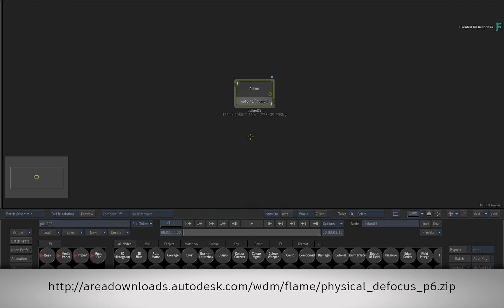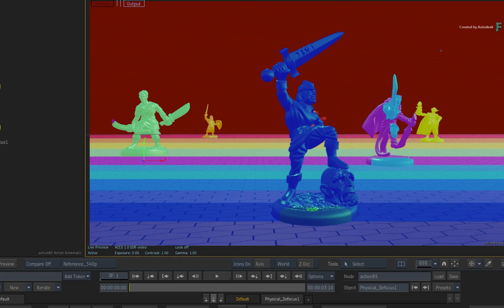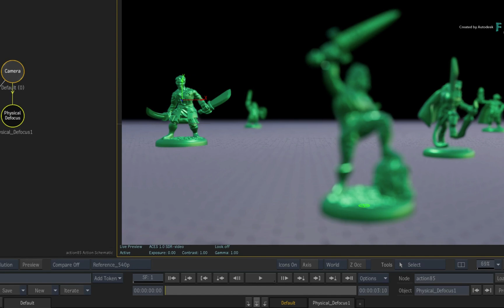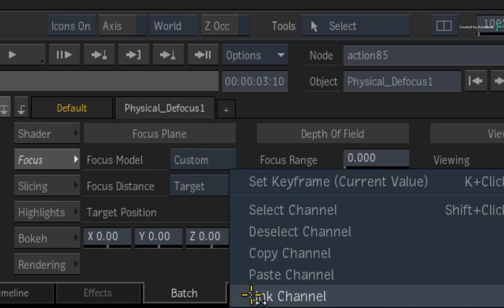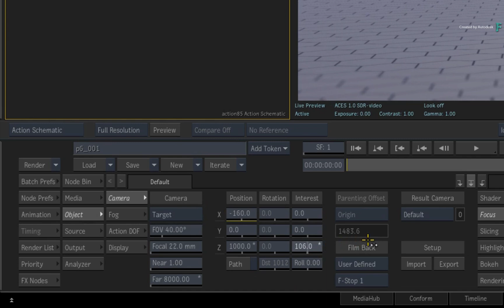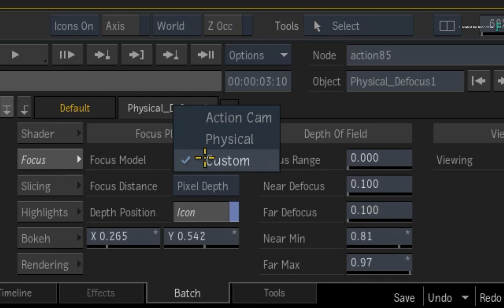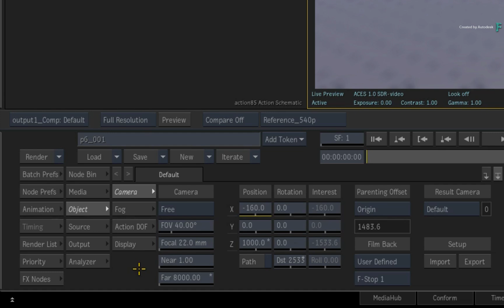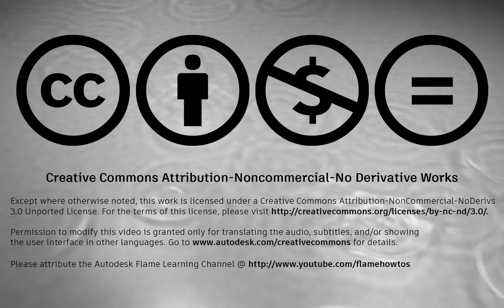Depth of Field Blurring with Physical Defocus - Part 6 - Flame 2021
Level: Intermediate
Recorded in: Autodesk Flame 2021

00:00 - Introduction
01:29 - Depth Slicing
03:48 - Focus Distance
09:37 - Focus Model
13:49 - All Action Cam & Conclusion

This video takes a deep dive into some of the flexible tools you get with Physical Defocus.

The three main areas you’ll cover are depth slicing, Focus Distance and Focus Model.

Each one of these aspects can help you refine Physical Defocus to give you the desired depth of field blurring.

If you’ve never used Physical Defocus then please watch the earlier videos in this series.